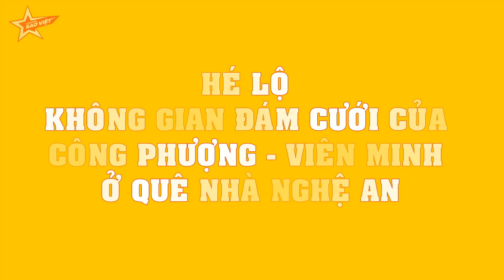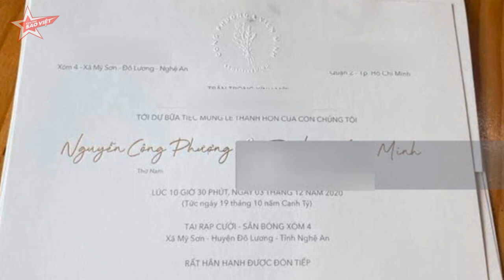HÉ LỘ không gian đám cưới của Công Phượng - Viên Minh ở quê nhà Nghệ An